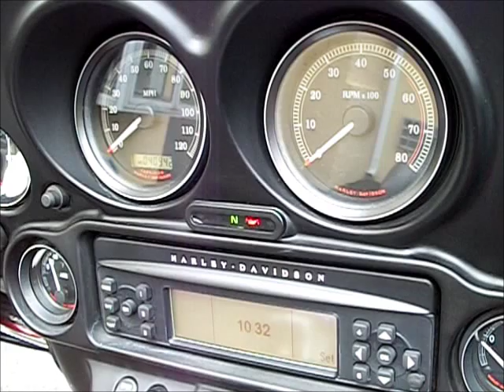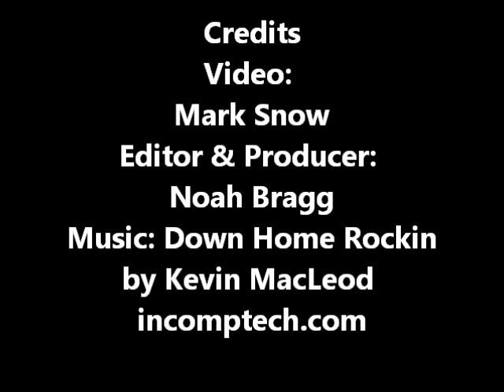2006 FLHTCUI Ultra Classic® Electra Glide® 603886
2006 FLHTCUI Ultra Classic® Electra Glide® 603886
VIN: 1HD1FCW166Y603886
Color: Brandywine
Accessories Include: Screamin' Eagle Mufflers, Stage One Air Cleaner Kit, Custom Grips and More!